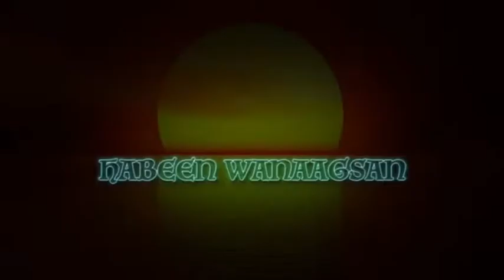HABEEN WANAAGSAN KALSANTV - YAA FAHMAYA SIYAASADDA SOMALIA